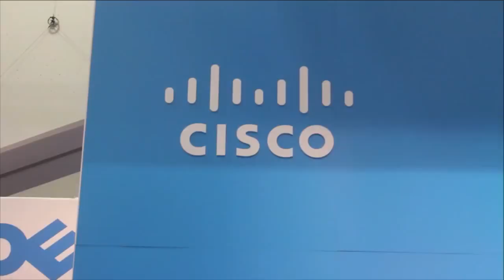Troy Ligon & Michelle Kolbe - Cisco @ Oracle OpenWorld 2015 - theCUBE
Independent user group communities provide insights
by Darcie Nolan | Nov 5, 2015

Not everyone who needs or uses tech is immersed in the industry. User groups are an important part of getting tech implemented where it is designed to help. During Oracle OpenWorld 2015, Stu Miniman, cohost of theCUBE, from the SiliconANGLE Media team, was joined by two members of the Independent Oracle User Group (the IOUG).

Troy Ligon, director of technical architecture for American Express Co., and Michelle Kolbe, manager of data and insights for Backcountry.com, were both involved in regional IOUGs. Their involvement stems from a passion to connect with people and the technology that is taking their companies further.

User group communities

As Ligon stated, the user group community covers everything from apps to best practices. Kolbe added that it is also a great resource for learning and experiencing the new things that are developed in the fast-changing world of data, analytics and storage.

The networking and meet-up opportunities of a conference like OpenWorld give users a true sense of community and the resources they need to embrace new technology.

Know first

Partnering with Oracle, the IOUG has the opportunity to get advanced notices on releases, teaching and trainings for members, and be not only up-to-speed but ahead of the curve when it comes to the technology they are using.